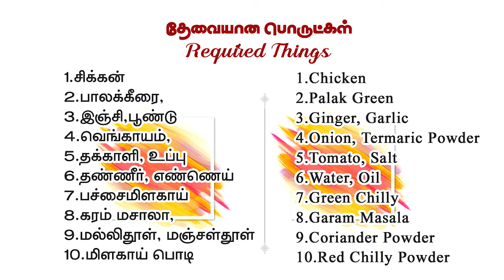palak chicken recipe prepared in easy way at tara adupangarai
palak is a green and its too healthy for our body and immunity system
we tryed to give a different taste to the curry